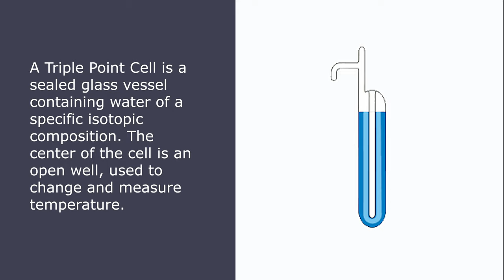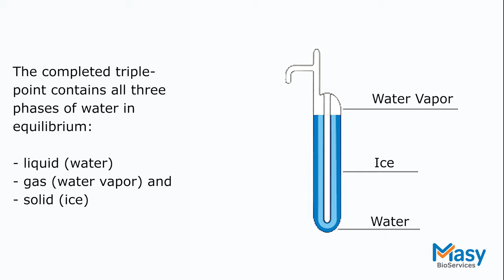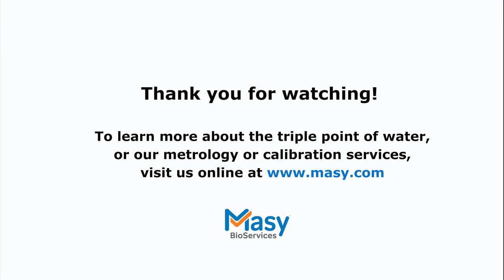Metrology Demonstration- Triple Point of Water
This video demonstrates how the triple point of water can be created for the purposes of temperature calibration.